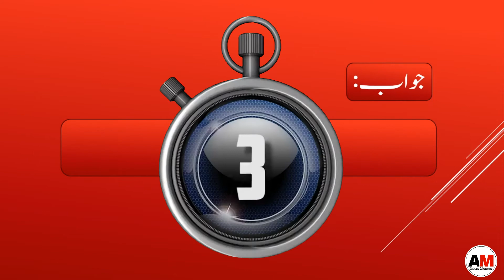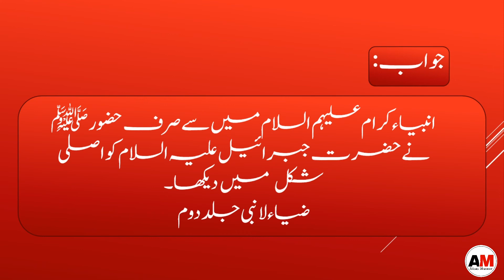Islamic Question Answers in Urdu | Common Sense GK Paheliyan | General Knowledge | Riddles | پہیلیاں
Relevant Searches :

Quran Majeed K Bare me Dilchasp Maloomat.
Muslim General Knowledge.
General Knowledge Questions Answers.
Common Sense Test Questions.
Puzzles in Hindi.
GK in Urdu Hindi.
Jasusi paheliyan.
Logical riddles.
Quranic Islamic Wazaif videos.
Common Sense.